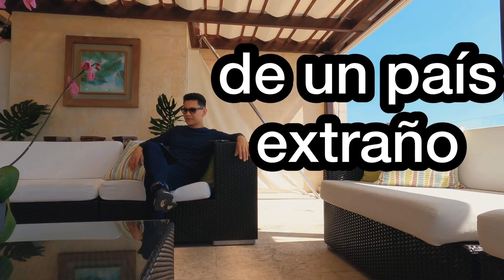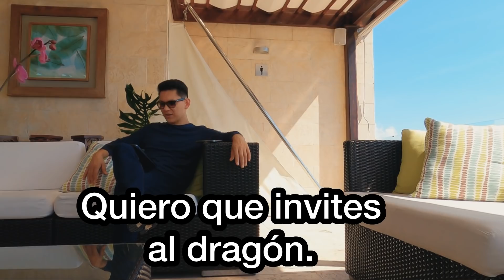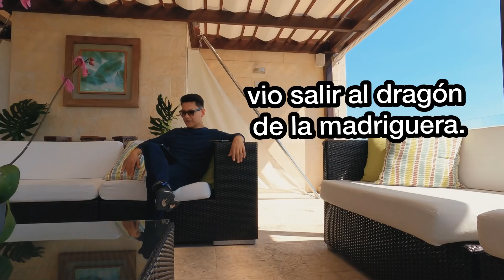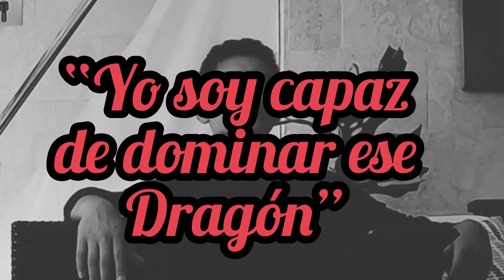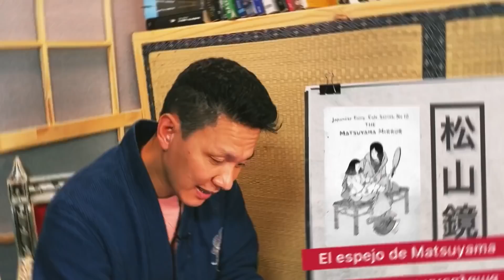El niño y el Dragón /YOKOI KENJI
Una entrega más de Yokoi Kenji, para esta interesante lista de cuentos populares de Japón.